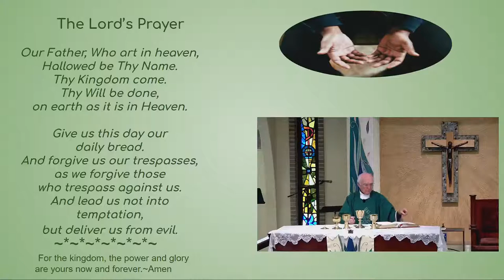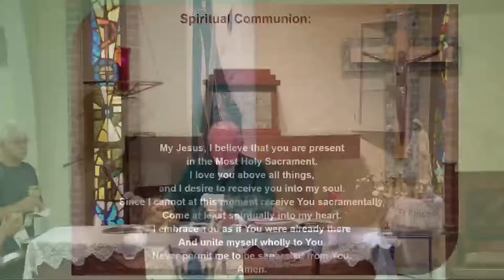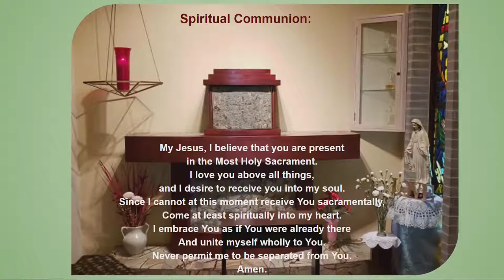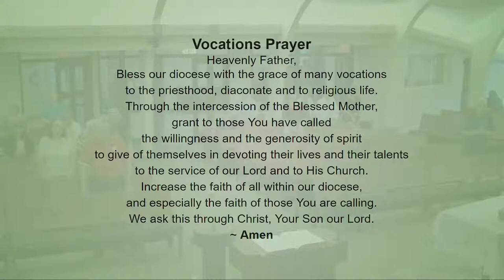Daily Mass June 10, 2022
Celebrant: Bishop Emeritus William Dendinger
Intention: Bernie Krajewski+